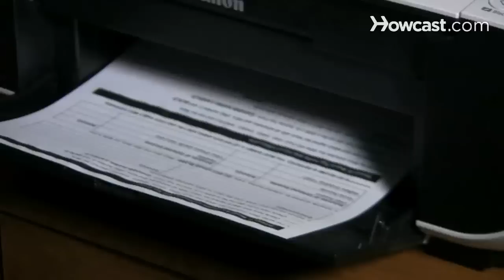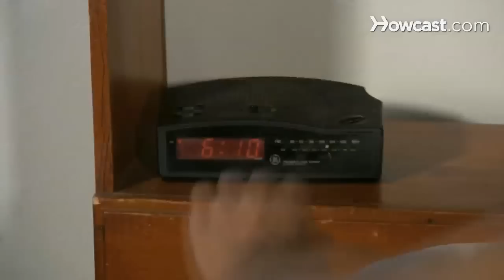How to Get on American Idol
So you want to be on American Idol? Dreaming about it won't get you on the show, but taking these steps might.

Step 1: Be committed
Be committed. The process you'll need to go through is not easy, and it certainly isn't for the squeamish.

Step 2: Go online
Go to "americanidol.com" to find out about audition details, including the location and dates of the audition closest to you.

Tip
Auditions tend to take place in the summer, so keep checking the site as soon as spring arrives.

Step 3: Download the release
Download the release form from the web site. You'll need to bring it with you to the registration. You'll also need two forms of ID, proving you're an American citizen between the age of 16 and 28, and a parent or guardian if you are under 18.

Tip
Know what you're getting into. In the release form, you'll agree that your portrayal on the show might be disparaging, defamatory, embarrassing, or of an otherwise unfavorable nature which may expose you to public ridicule, humiliation or condemnation.

A day or two before the audition, head to the audition site – usually the biggest sports arena in your town – and register. You'll get a wristband and seat number for the actual day of the audition.

Step 5: Prepare for the audition
Prepare two songs to sing without accompaniment. You'll probably just get to sing a tiny bit of one song before you're cut off mercilessly, but, in case they really like you, be ready to sing both.

Tip
Be outrageous. If just getting on American Idol is more important than winning it, your best bet is to somehow shock the judges.

Step 6: Arrive early
Arrive early on the day of the audition with your release form and two IDs. Having a wristband and a seat number doesn't guarantee you'll get to sing for the judges. Time may run out—so get there at least two hours before the audition begins.

Step 7: Wait
You'll have to wait several hours before you're called on to do anything.

Step 8: Sing your song
It's not yet time to sing in front of the actual judges, but here's your chance to impress an assistant with your performance. If you're good—or bad—enough, they'll give you a golden ticket to move on to sing in front of a producer. If not, they'll send you home.

Tip
Tell a sob story. Just make sure it's true.

Step 9: Sing again
If you get to proceed, sing your song again – now in front of the show's producers. These are really the ones to impress, since they decide if you're "good television." Again, you'll need to either vocally wow them or convince them you're laughably untalented or crazy.

Step 10: Perhaps perform again
At this point you may or may not perform for the show's judges – and in front of the cameras. Even if you don't make it this far, there's hope: Footage of you standing in line could make it on to the show.

Calling in to vote for American Idol is so popular that scam artists have bought toll-free numbers similar to American Idol's number in order to try to charge callers who misdial.